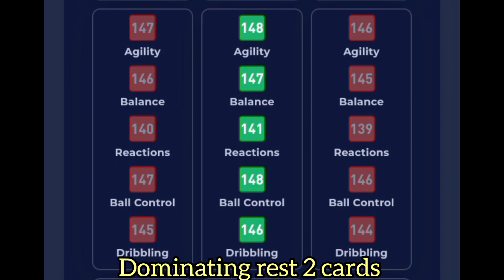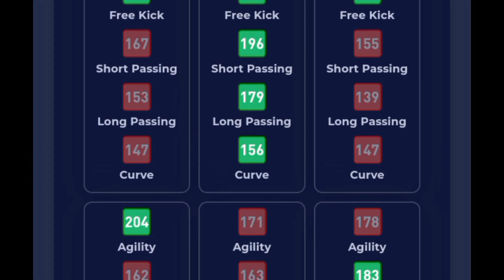WHICH PELE TO SELECT??? BEST SUGGESTION 😊❤️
music credit